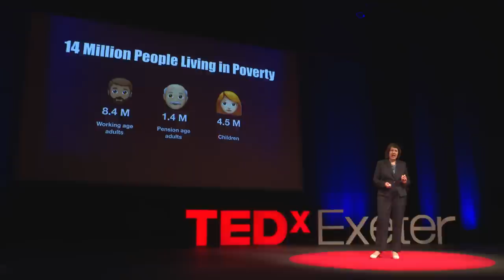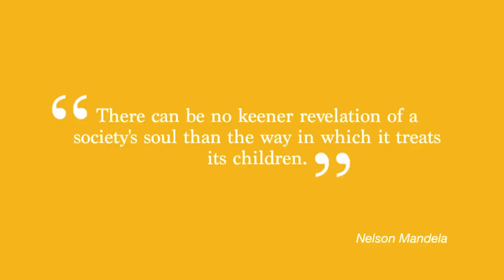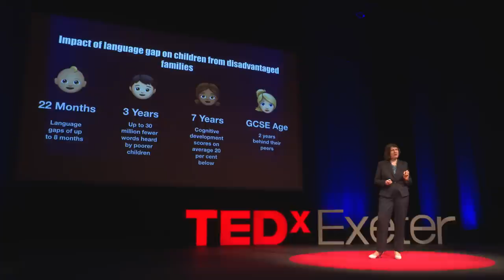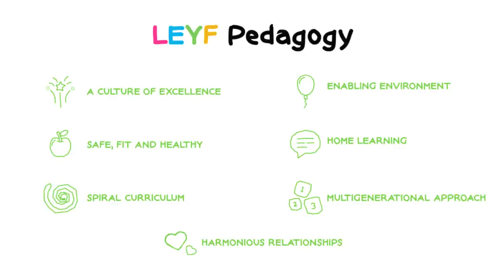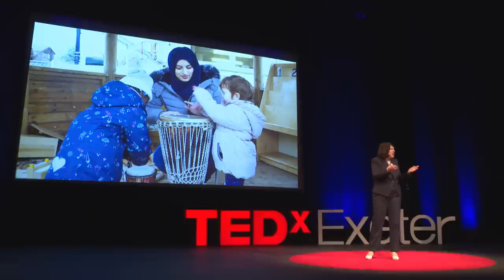How nurseries tackle the injustice of poverty | June O'Sullivan | TEDxExeter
Poverty permeates every area of a child’s life, including the economic, social and relational – causing isolation and exclusion from society. With 1 in 4 children being locked into a cycle of poverty from which many will have great difficulty escaping, June O’Sullivan MBE explains why our childcare system must work for all children, regardless of their backgrounds, in order to give them the best start in life.

At TEDxExeter 2019 our theme was The Art of the Possible. We’re living in an age of polarity where many communities are feeling more and more divided, against a backdrop of increasingly populist politics which risk dividing us even further. Our talks offer an opportunity to pause and consider the future we want to create, the possibilities that may be obscured in the busyness of our everyday lives, and how we might get there.

 June O'Sullivan MBE is Chief Executive of the London Early Years Foundation (LEYF), a social enterprise which currently runs 37 nurseries across eleven London boroughs.

An inspiring speaker, author and regular media commentator on Early Years, Social Business and Child Poverty, June has been instrumental in achieving a major strategic, pedagogical and cultural shift for the award winning London Early Years Foundation, resulting in increased profile, new childcare model and stronger social impact over the past ten years.

As CEO and creator of the UK's leading childcare charity and social enterprise since 2006, June continues to break new ground in the development of LEYF's scalable social business model. She remains a tireless campaigner, looking for new ways to influence policy and make society a better place for all children and families. This talk was given at a TEDx event using the TED conference format but independently organized by a local community.